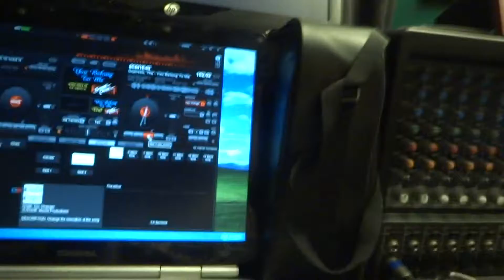YOU BELONG TO ME